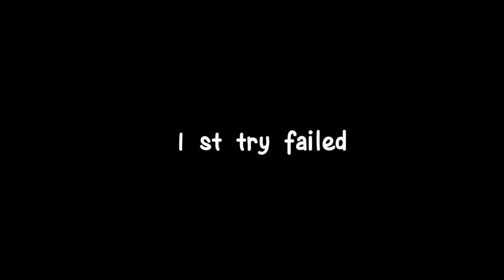Freefire ☢️Challenge ‼️ continue 5 head in training